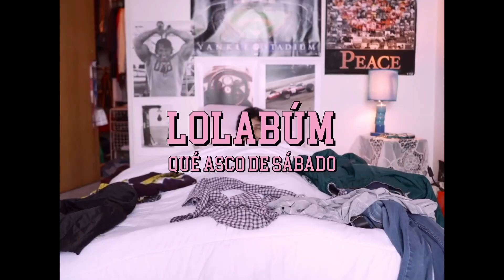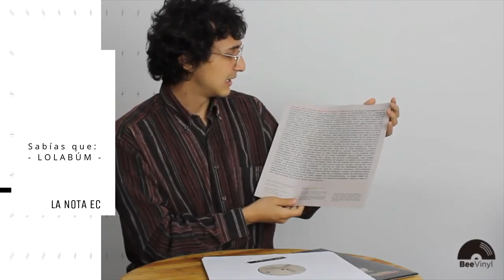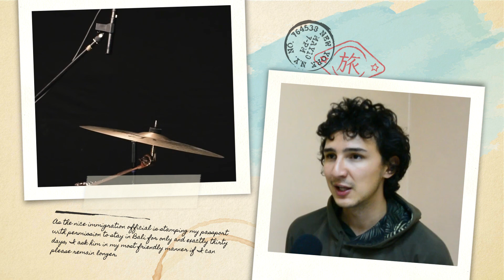Reportaje de Lolabúm - La nota EC -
Gabriel Torres Quelal comparte para el Medio de Comunicación "La Nota EC" una entrevista a Pedro Bonfim; vocalista de la banda ecuatoriana "Lolabúm".